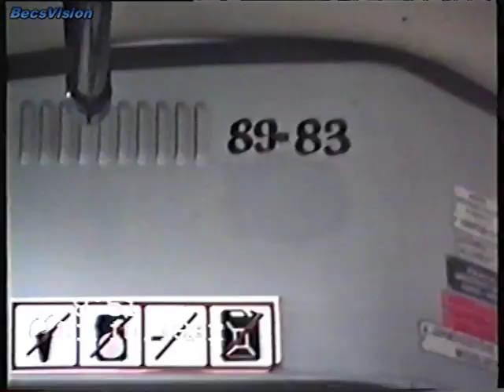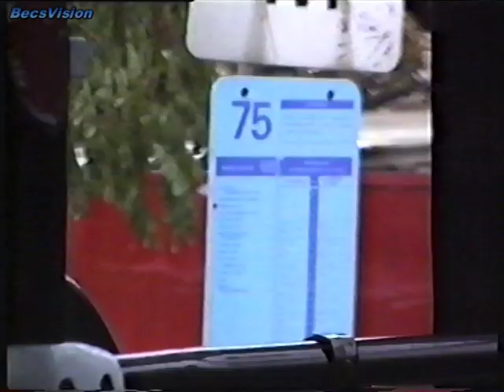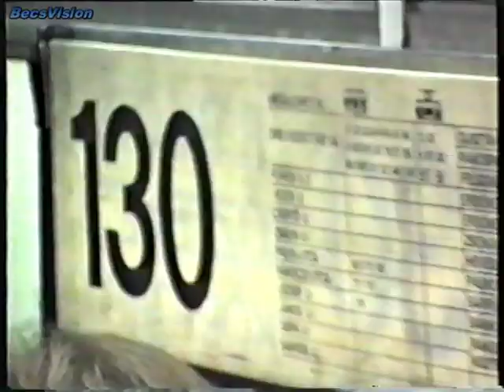1992.10.31. Ikarus-260 & Ikarus-280 buszok Újpalotán és Rákosszentmihályon (31, 44gy, 75, 130, 144)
Ikarusok minden mennyiségben. Vegyes buszfelvételek Újpalotáról és Rákosszentmihályról. Akkoriban szerencsére mindent filmeztem ami jött, és amíg az akkumulátor bírta. A Prága váltós 260-asok, és az akkori vonalhálózat már csak halványuló emlékeinkben él, no meg itt a videón. Itt még az eredeti fekete 130-as ami 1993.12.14-ig az Örs vezér terére közlekedett. Ami pedig még akkoriban sem volt jellemző, itt még egy régi ráncajtós Prága váltós Ikarus-260-as (BU 89-83) még utastérből is filmezve van menet közben az akkori 75-ös (ma 175-ös) vonalon. Természetesen fém, kék színű menetrendi táblák mindenfelé. Ez a majdnem 4 perc ma már döbbenet, még számomra is. Az ínyenceknek az akkori rendszámok megjelenési sorrendben: BY 76-34, BX 71-38, BX 52-34, BU 89-83, BX 59-38, BU 22-74, BU 88-67, BX 64-96.
BecsVision 1992

Köszönettel:Becs